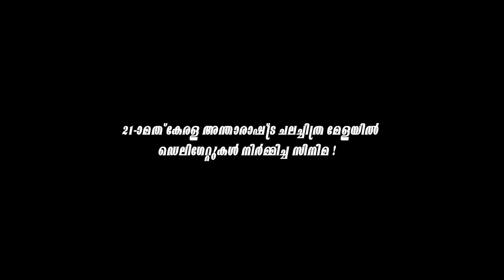Oral Kallan II Trailor II HD II MK Sreejith II Friends of IFFK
'' ORAL KALLAN '' is an experimental film produced by delegates of IFFK 2016, directed by MK Sreejith